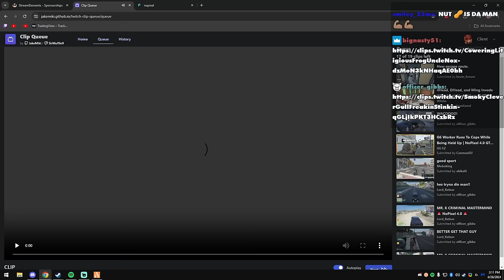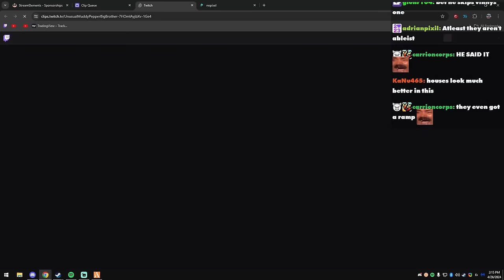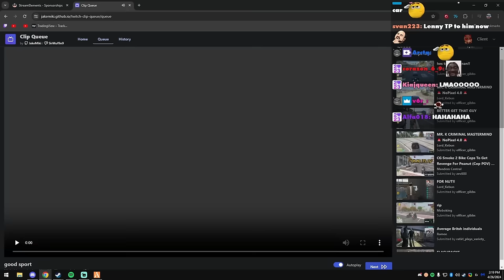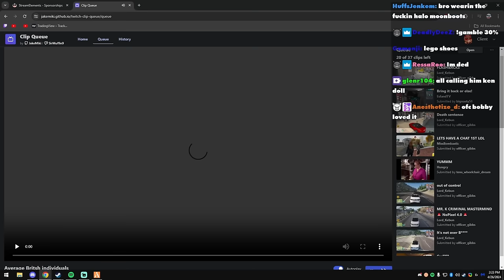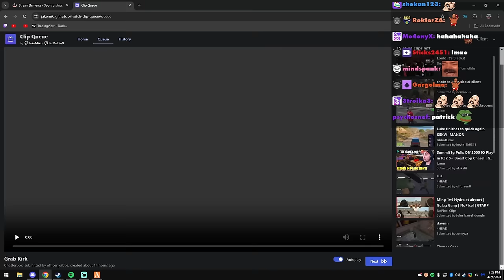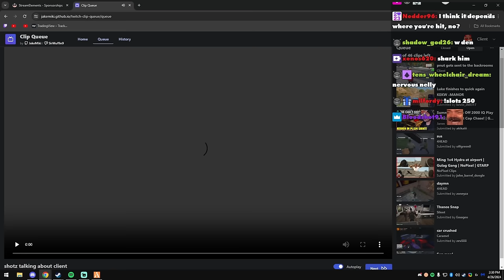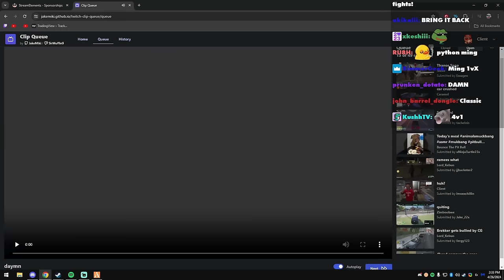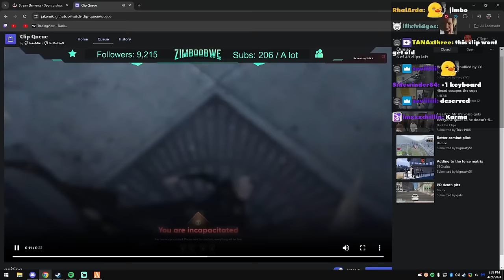Client aka Peanut Reacts To Mr K Going Demon Mode And More | NoPixel 4.0